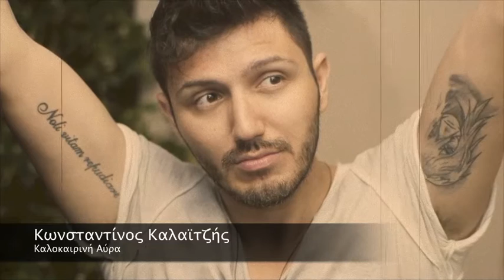konstantinos kalaitzis-kalokairini avra Κωνσταντίνος Καλαϊτζής-καλοκαιρινή Αύρα (motherwhat)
στίχοι: Κωνσταντίνος Καλαϊτζής
μουσική:  Κωνσταντίνος Καλαϊτζής,Γιώργος Τσέλιος
Παραγωγή: maverick studios
Επιμέλεια βίντεο : Δημήτρης Κωνσταντινίδης

Η αύρα του καλοκαιριού θα φέρει
Ότι η φαντασία σου αντέχει
Πάρτυ και χορό κάτω απ τα αστέρια
Στην άμμο με τα χέρια στον αέρα

 Δίπλα ένα κορίτσι μου μιλάει
Και με το σώμα της μου τραγουδάει
Χορέυει  μες του πάθους τορυθμό
Στα χέρια της θέλω να αφεθώ

Ελα πλησίασε
Δώσε μου το χέρι
θα το μεθύσουμε
Αυτό το καλοκαίρι

 Πάνω που το πάρτυ έχει ανάψει
Η φαντασία στα ύψη έχει φτάσει
Η νύχτα αγκαλιάζει τη ματιά μας
Και ζούμε κάθε χτύπο της καρδιάς μας

Καινούριοι έρωτες γεννιούνται
Φίλοι και κορίτσια αγπιούνται
Τα ρούχα ρίξτε όλοι στον αέρα
Μές το νερό να πέσουμε παρέα

Ελα πλησίασε
θα το μεθύσουμε
Αυτό το καλοκαίρι

Ελα πλησίασε
φίλα με στα χείλη
ξέχνα το αύριο
και ότι θέλει ας γίνει .